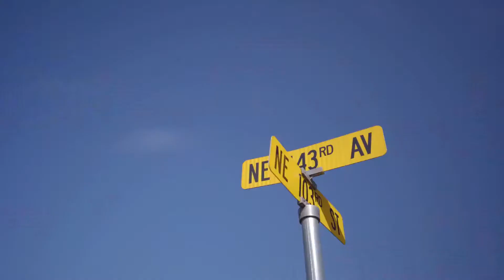14207 NE 103rd St. Vancouver, WA, 98682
Pride of ownership defines this meticulously maintained 1-level craftsman in Falcon’s Nest! This 2013 Lennar-built home features a great-room style floorplan with high-ceilings, engineered hardwood floors, brand new carpet throughout, slab granite countertops, on-demand hot water, high efficiency forced-air heating with AC, and a gas fireplace. The master suite features a large soaking tub, glass surround shower, and an oversized walk-in closet. The custom landscaped backyard features a covered porch with sitting area, a custom-built paver patio, a custom-built retaining wall, and mature trees that make it uniquely private! The home is located within walking distance of Cherry Park, and is across the street from a wetlands preserve. Located just minutes from Padden Parkway and I-205, this home is a unique opportunity for the buyer seeking a large turnkey one-level in a highly desirable neighborhood and convenient location!

Custom landscaped private backyard with covered porch and paver patio. Walk to Cherry Park! Minutes to Padden/205! Rare turnkey 1 level with 4 bedrooms, priced to sell!